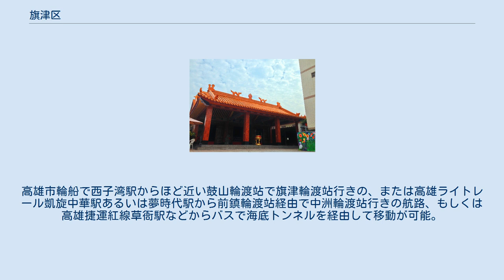旗津区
陽明高雄海洋探索館 旗津区（チージン/きしん-く）は高雄市の市轄区。
 旗津区のあるエリアは旗津半島、旗津島と呼ばれる。
高雄港と外洋の間にあり、港にとってはさながら防波堤のような形状をしている島である。
高雄港から見て西方にあり長さ約11.3キロメートル、平均幅は約200メートルほど。
半島と呼ばれることもあるのは、ここがかつては島ではなく半島であったためである。
南側が陸続きであったものを、1975年に切り離し航路とした。
対岸との往来は、北側はフェリー、南側は海底トンネルで確保されている。
なお、この海底トンネルは台湾に唯一存在する海底トンネルである。
 南沙諸島の太平島や東沙諸島の東沙島なども旗津区に属している。
 旗津区は集落が旗山の後ろに位置していたことから、古くは旗後と称されていた。
この地域は高雄港発祥の地であり、市内でも最も早くから開発が進んだ地域である。
明末清初より多数の中国船が入港し、1860年にイギリスと北京条約が締結された後、旗後は正式に開港し、通商を開始した。
1862年には清により旗後に税関が設けられ、下関条約により日本に割譲された後は、高雄で最初の学校として打狗公学校（現在の旗津国小）が設立されている。
1909年には打狗区の区役所が設けられ、それは1920年に高雄街の移転するまで存続していた。
 1925年、台湾総督府は「旗鼓堂皇，津粱永固」にちなみ旗津と改名し、戦後は高雄市により区名としてこの地名が継承された。
1979年に高雄が直轄市に昇格すると、旗津の行政範囲として東沙諸島及び南沙諸島が含まれることになった。
 旗津半島へは鉄道のアクセスはなし。
高雄市輪船で西子湾駅からほど近い鼓山輪渡站で旗津輪渡站行きの、または高雄ライトレール凱旋中華駅あるいは夢時代駅から前鎮輪渡站経由で中洲輪渡站行きの航路、もしくは高雄捷運紅線草衙駅などからバスで海底トンネルを経由して移動が可能。
 旗津貝殼博物館 蔣公感恩堂